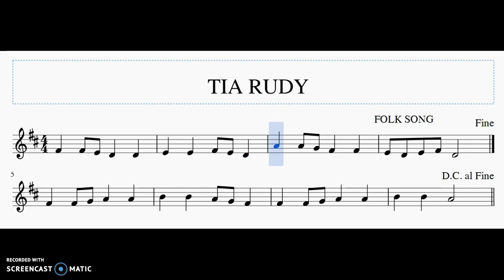TIA RUDY (flabiol)